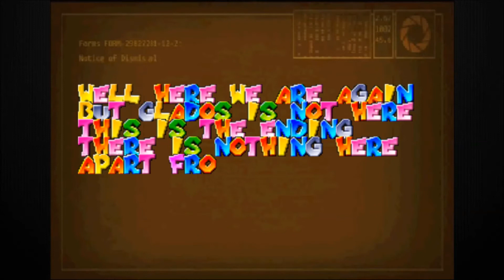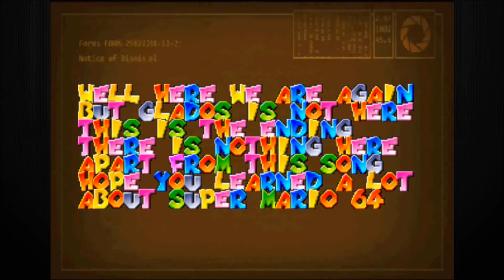Playing Portal Mario 64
Mari0 but 3D